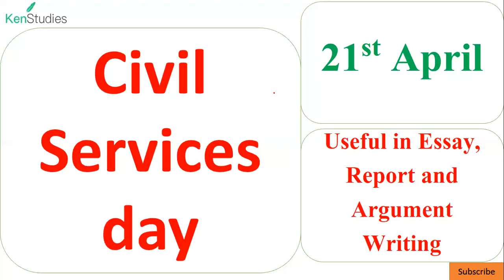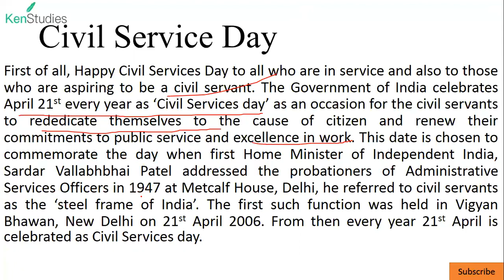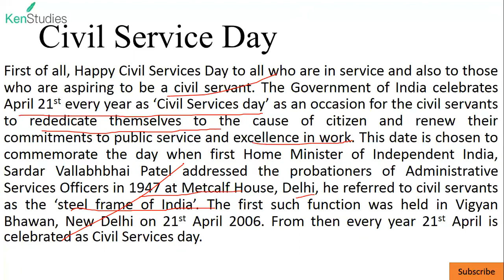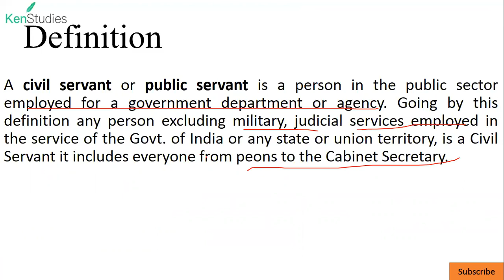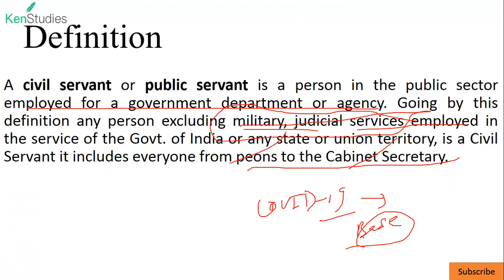Civil Services Day 21st April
Every year Since 2006, 21st April is celebrated as Civil Services Day. This date is chosen to commemorate the day when first Home Minister of Independent India, Sardar Vallabhbhai Patel addressed the probationers of Administrative Services Officers in 1947 at Metcalf House, Delhi, he referred to civil servants as the ‘steel frame of India’.